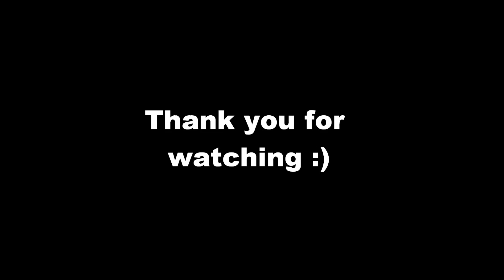[GTA:SA] My Last Edited Enb-Series 2012 [1080HD]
Last Edited Enb

Special Timecyc

SRT3 V1.7
Don´t ask me for Enb Series